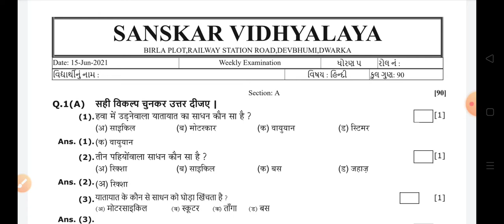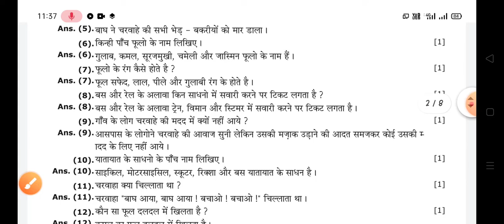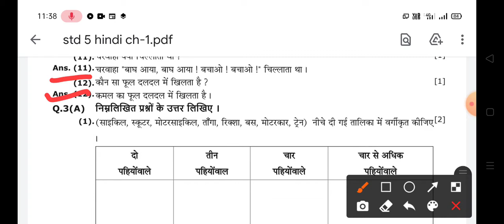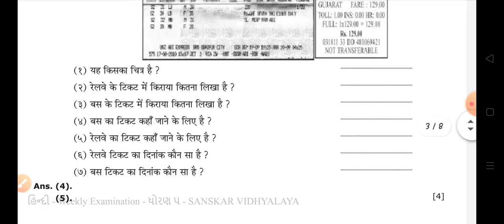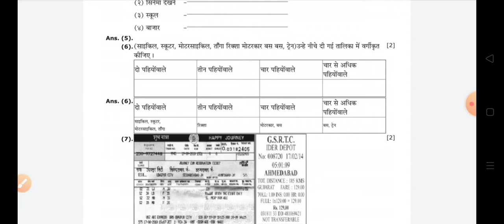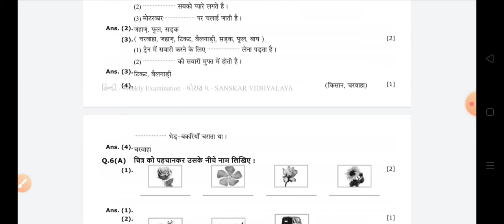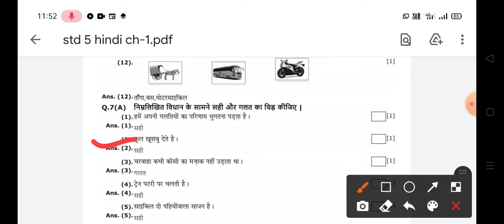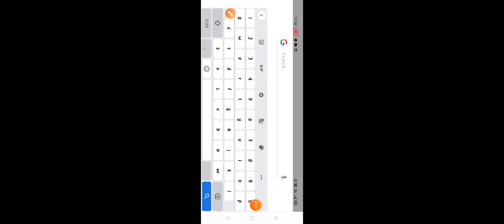std 5 hindi ch 1